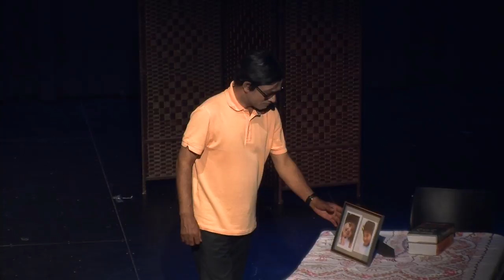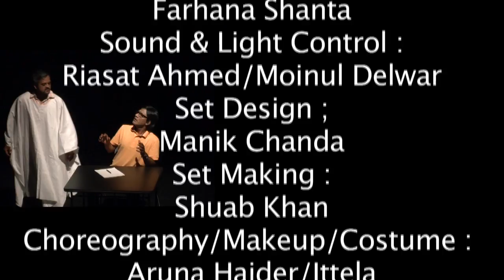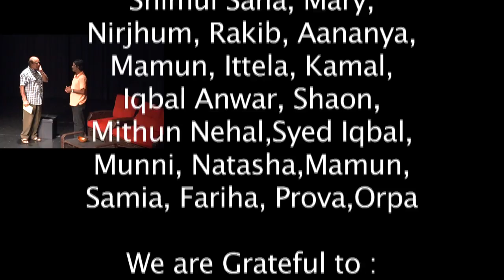Shajghor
Shajghor Bangla Drama directed by Manik Chanda
video by Enayet Karim